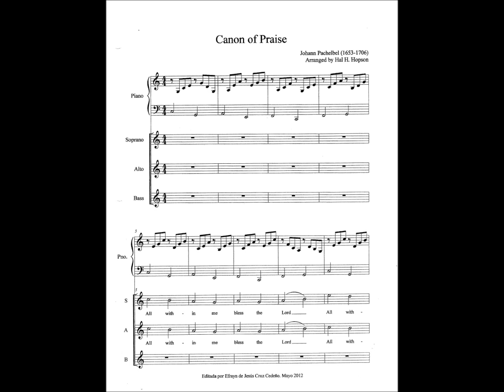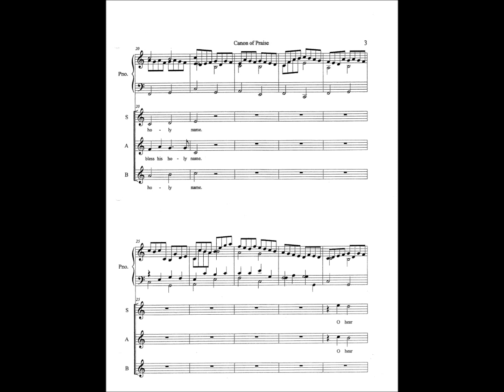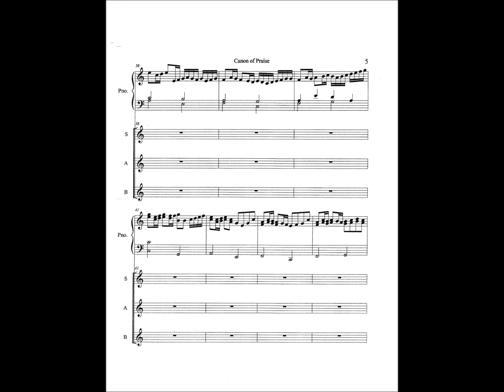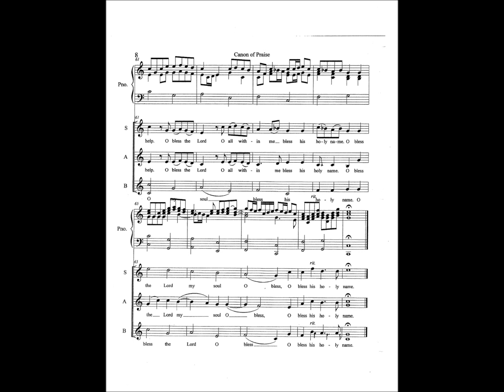Canon of Praise SOPRANO practice video